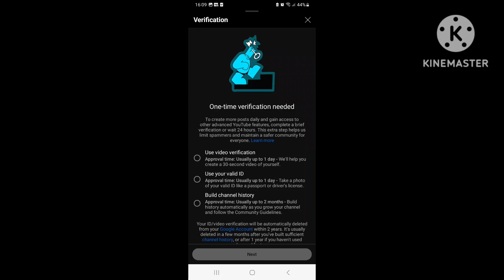share this video if you hate this happens to your channel over and over again